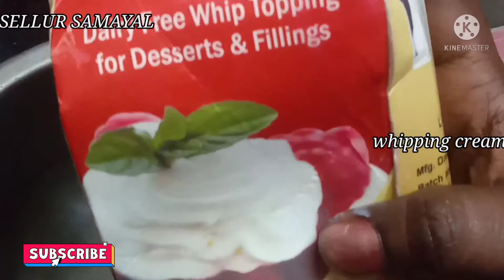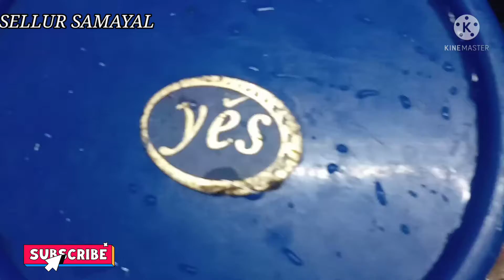yummy yummy water melon ice cream🍉🍉🍉 🍧🍧🍨/no milk/no ready made mix powder/no boil/only 3 Ingredients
how to make water melon ice cream/
easy to make water melon ice cream/
3 Ingredients easy tasty ice cream/home made ice cream